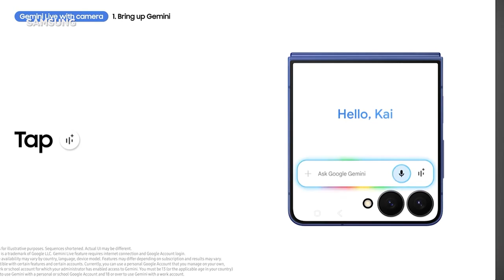Foldables, Watches, and AI: Everything Samsung Just Unveiled This Week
Mark Spoonauer, Global Editor-in-Chief at Tom's Guide, breaks down Samsung’s Galaxy Unpacked event, highlighting the latest hardware and AI-powered updates.